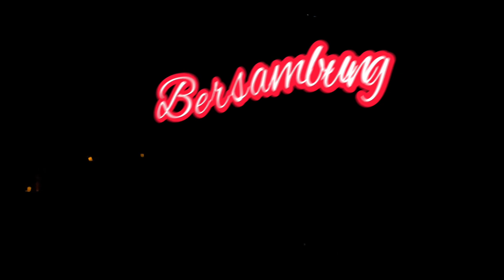PART #2 PARIKESIT NOTO NAGORO | PAGELARAN WAYANG ORANG